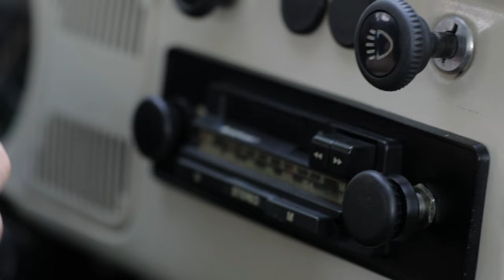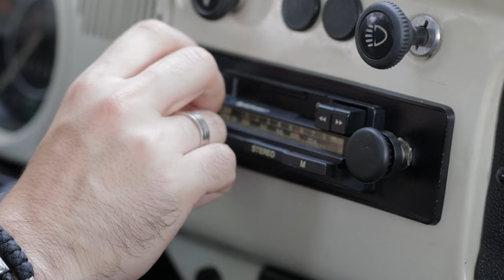MILAN BUJAKOVIĆ - MALA (OFFICIAL VIDEO 2023)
*Festival Beogradsko Proleće 2023*

Muzika/Tekst/Aranžman: Dušan Alagić

Bubnjevi: Dejan Momčilović
Perkusije i audio editing:
Sebastijan Kerekeš/Utiki studio
Bas gitara, klavir, klavijature, akustične, električne gitare : Dušan Alagić
Prateći vokali: Lukijan Ivanović/Dušan Alagić
Gudački aranžman:
Dušan Alagić/Dejan Timotijević
Notiranje: Dejan Timotijević
1. Violina - Miljana Popović Materni
2. Violina - Jelena Dragnić
Viola - Marina Živković
Violončelo - Julijana Marković

Snimatelj i dodatni editing: Dušan Krsmanović
Mix: Strahinja Đurić za L8recordingStudio Belgrade
Februar-April 2023

Video produkcija: ATELJE SUBA Pančevo
Snimanje/Montaža/Editing:
Dejan Subotić / Vladimir Subotić

SPECIAL THANKS:
Marko Čobanin (VW Buba rent)
NAXI MEDIA
RAB Srbija
Beogradsko Proleće

Tekst:
Osećam ti neki čudan strah
kako uzmičeš i bežiš mi u mrak
i dok toneš u san, ja znam
da tu je kraj

Gledam kako mi odlaziš
kako pažljivo biraš tren
tek kada dam sve, svoje najbolje
ti drugog zavolećeš

MALA, PUCAMO I SVE POD NAMA
RUŠI SE TI DALJE SAMA
IDEŠ DA NAS PRODAŠ DRUGIM LJUDIMA

MALA
PUCAMO AL JEDNOG DANA
SHVATIĆEŠ KAD BUDEŠ SAMA
KAKO LJUBAV DAJE KRILA PA IH UZIMA

Osećam ti neki čudan san
ni izdaleka više mene ne sanjaš
i dok gasi se dan, ja znam